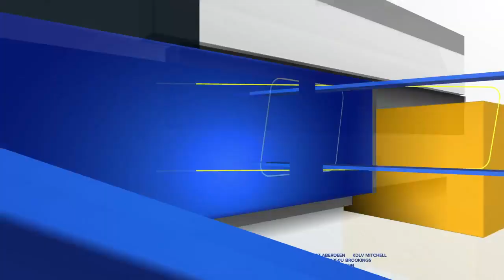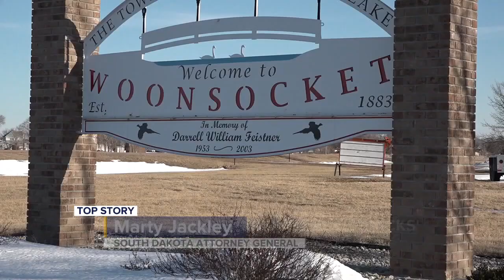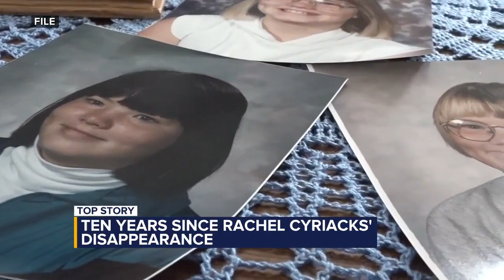Ten years since Rachel Cyriacks’ disappearance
It’s been almost ten years to the date since Rachel Cyriacks went missing in the Huron area.